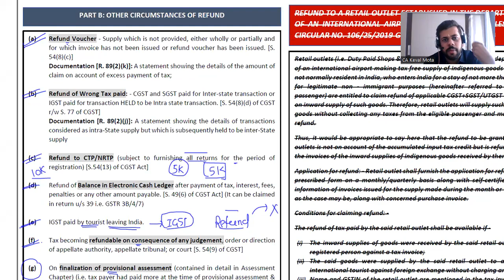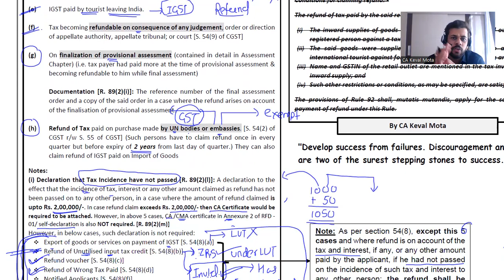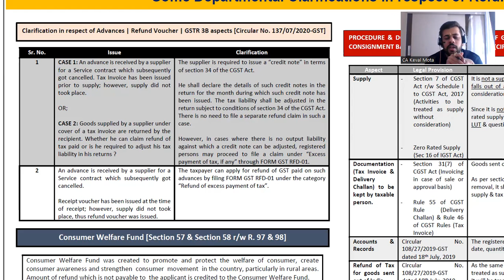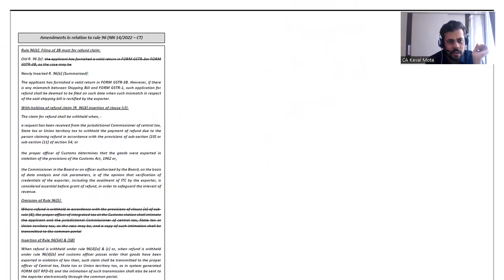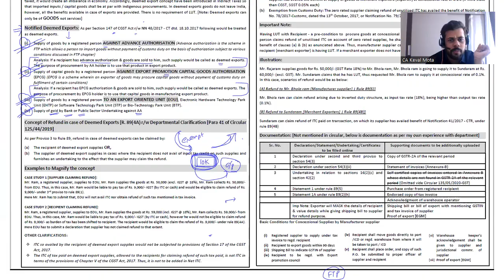13. Refunds under GST _ CA Keval Mota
IDT by CA Keval Mota App

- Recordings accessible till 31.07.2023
- Unlimited views